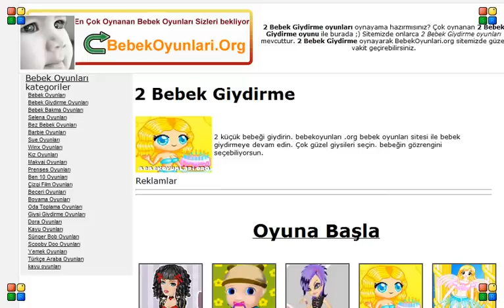2 Bebek Giydirme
2 küçük bebeği giydirin. bebekoyunları .org bebek oyunları sitesi ile bebek giydirmeye devam edin. Çok güzel giysileri seçin. bebeğin gözrengini seçebiliyorsun.